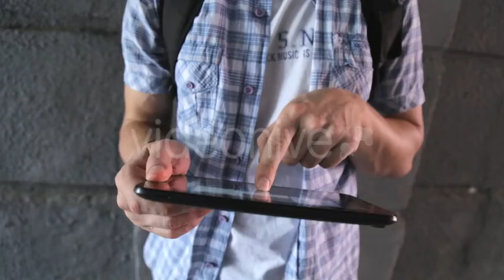Man with the Tablet in City | Stock Footage - Envato elements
business,casual,city,computer,electronic,man,mobile,people,street,tablet,technology,thinking,tourist,using,young